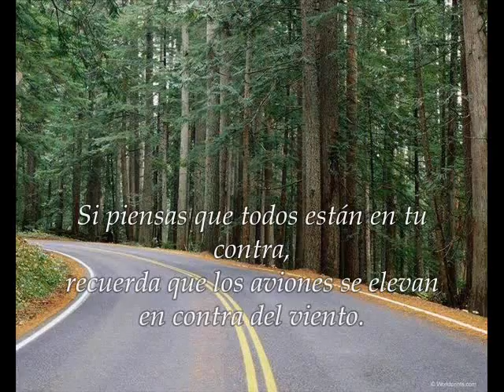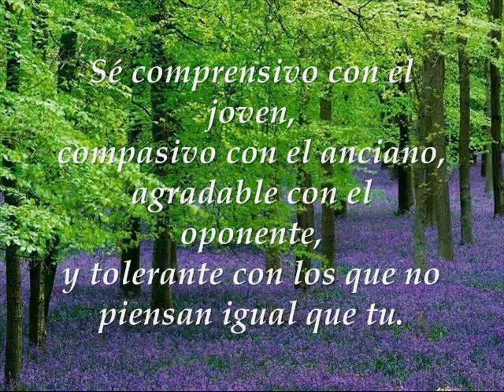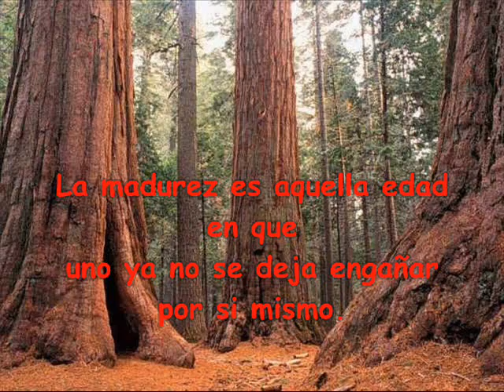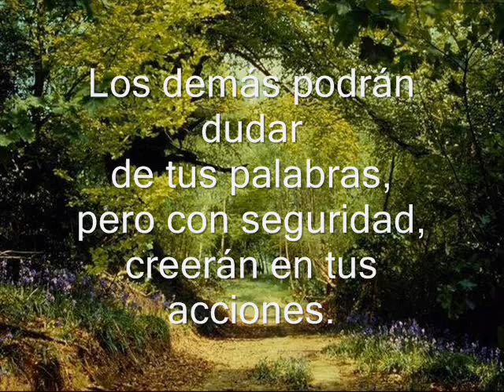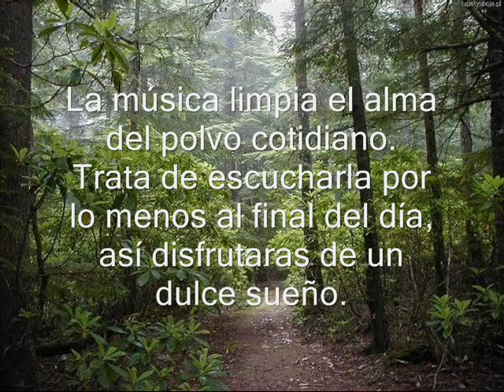MARKOS CAMINATA POR EL BOSQUE